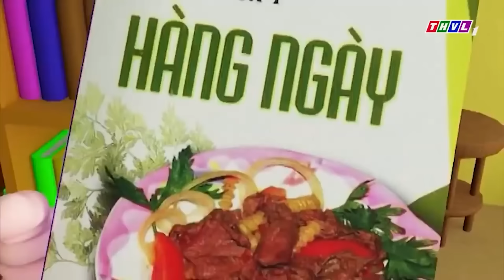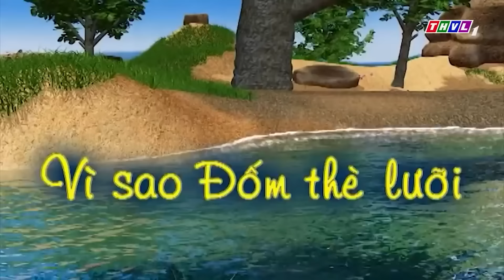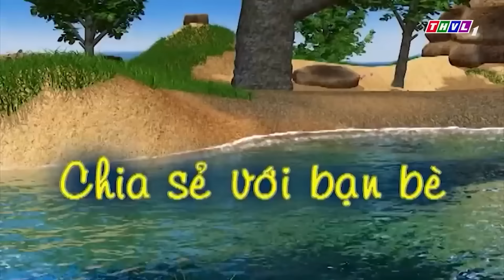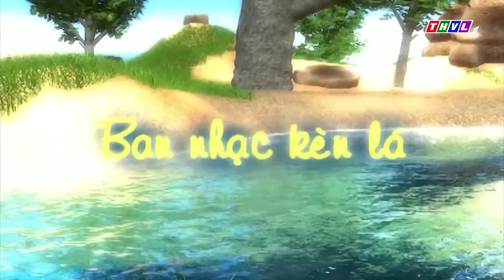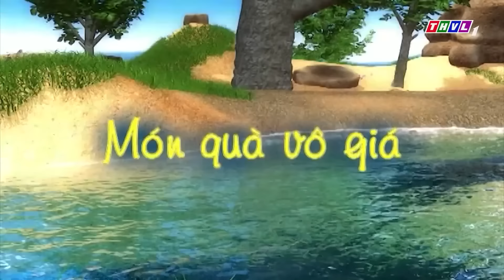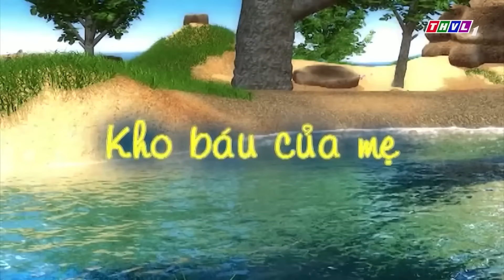ĐỐM BỊ BỆNH ĐƯỢC MẸ TẨM BỔ | Phim Hoạt Hình CHUYỆN CỦA ĐỐM 2021 🐶 | BÀI HỌC KỸ NĂNG SỐNG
😽 Mỗi ngày tớ sẽ đăng rất nhiều video hay cho các bạn vào lúc:  11 giờ trưa và 6 giờ tối các bạn nhé